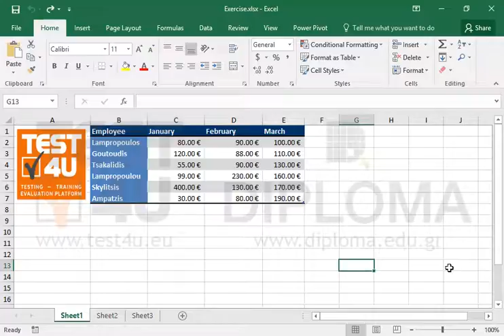At the image of Sheet1 apply double solid line border with width 5pt.